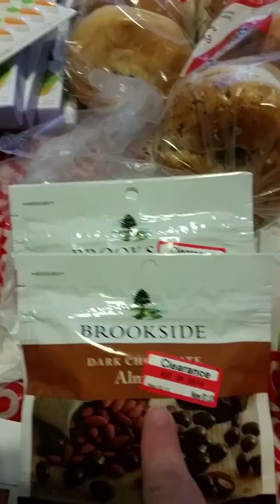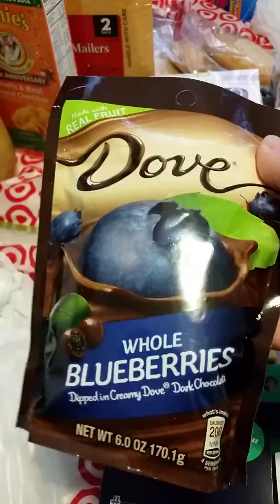Target haul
Target